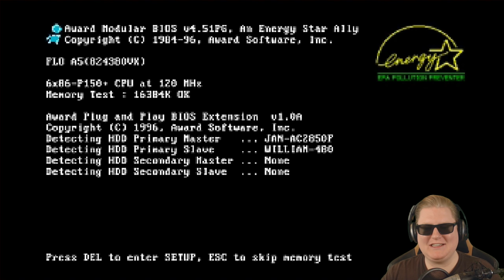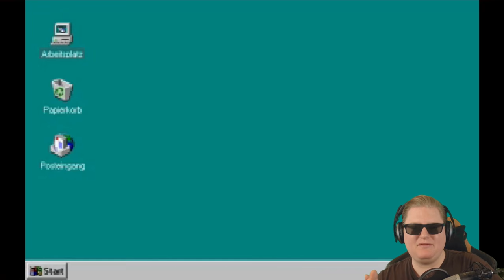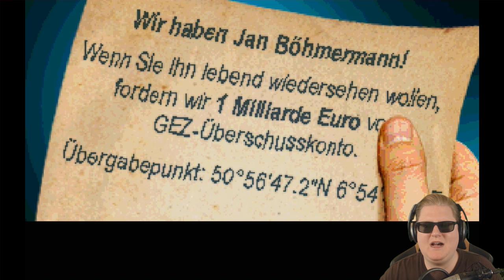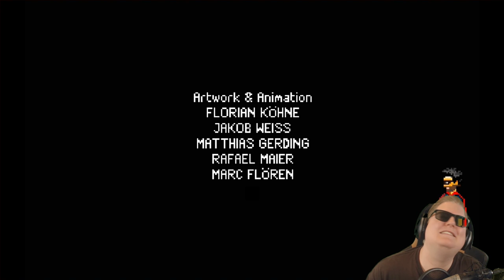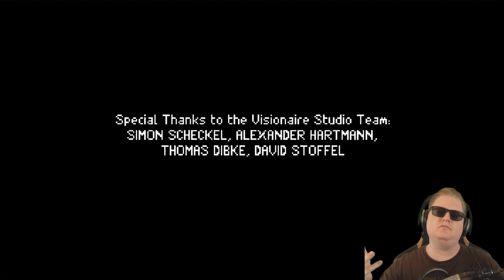JÄGER DER VERLORENEN GLATZE 🎮 Neo Magazin Game Royale #1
» Neo Magazin Game Royale «
Adventure von Entwickler btf und Publisher ZDF.
Kommentiertes Neo Magazin Game Royale PC Gameplay.

Singleplayer~Neo Magazin Game Royale~Piet~

Wer bis hier gelesen hat, hat hoffentlich alle Geschenke zusammen :D